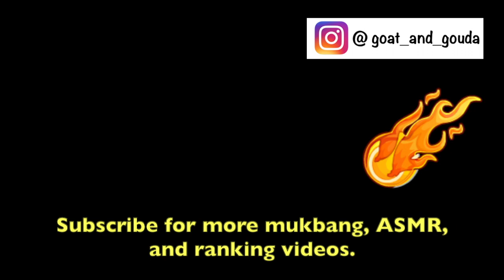[SUB] Korean Food ASMR Mukbang | Tteokbokki Spring rolls | Collab w/ Chubby Cheeks Eats | 먹방 ムクバン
SUBTITLES : English Korean Japanese Chinese Spanish
Korean food ASMR mukbang : spicy tteokbokki & crispy vegetarian spring rolls

Embrace your inner cheese.
- Goat & Gouda 🧀🧀🧀

delicious   맛있는   美味的   おいしい   delicioso
먹방  ムクバン  chibo